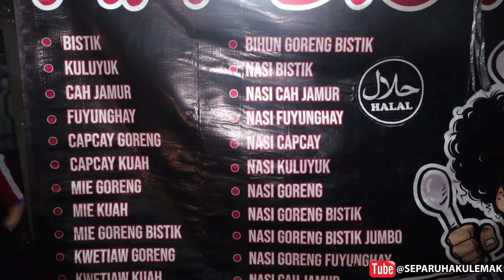KULINER KAKI LIMA TERWAJIB DI BANDUNG! ENAK BANGET!!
Lokasi :
Sate Jando
Jl. Hayam Wuruk, Citarum, Kec. Bandung Wetan

Nasi Bistik AA
Jl. Astana Anyar, Bandung, Jawa Barat
Buka jam 18.00 - habis